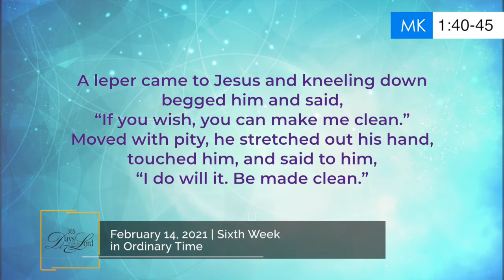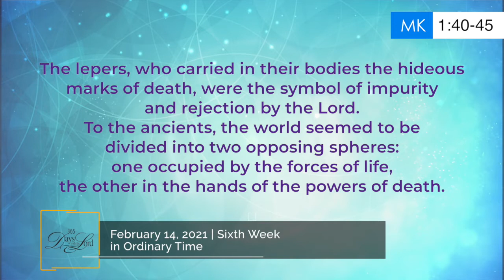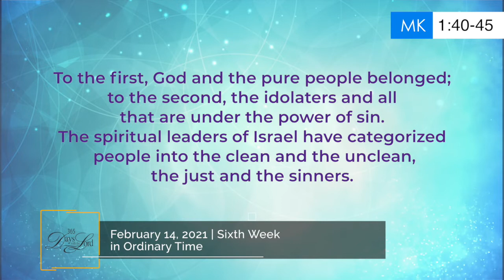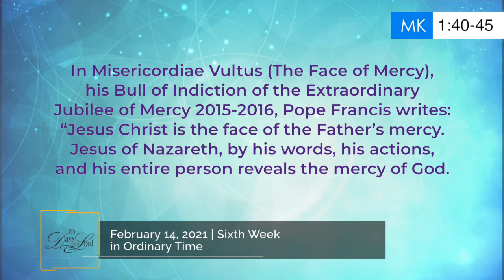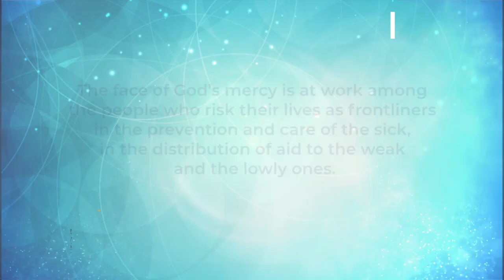365 DWTL | Sixth Sunday in Ordinary Time | February 14, 2021